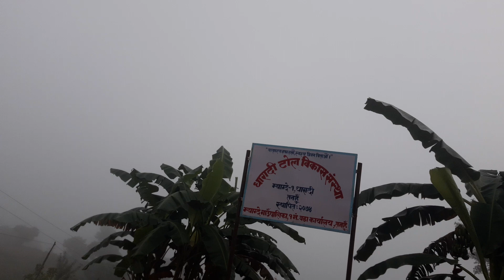Manung Kott Daada_MotoVlog || Visit Manung 2020 || Nepal_Tanahun/Damauli(Part-1)🇳🇵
A MotoVlogger From Nepal.I Mostly Make MotoVlog.But Some Time i Make Entertaining Video's As Well.THANK YOU FOR WATCHING THE VIDEO.IF ENJOY THE VIDEO PLEASE LIKE-COMMENT & SHARE.AND IF YOU DIDN'T SUBSCRIBE PLEASE-CLICK THE SUBSCRIBE BUTTON & HIT THE BELL ICON FOR NEW MORE VIDEO UPDATE.

Manung kott view || Tanahun-2020 visit Manung || Nepal(part-3)@Morning🇳🇵

Daada Visit/गैरा खुदि || Jhaputar To Ghaira Khudi,Tanahun|| MotoVlog/Nepal🇳🇵

SaageKhola Ghum Gham{part-1}Halka aaja_MotoVlog/Tanahun-Nepal🇳🇵

Copyright Disclaimber:-
If Found,Re-uploding Doing So;Will Be Force To Take a Legal Action Against.We Have No Concern Regarding Embedding Videos-Vlog On Many Other Sites.So,Please Keep Doing_Like,Comment & Share As Well As Keep Loving & Keep Supporting.